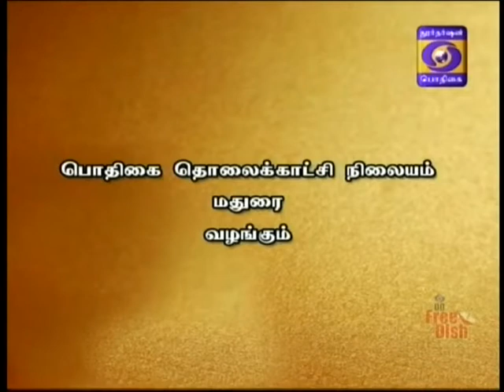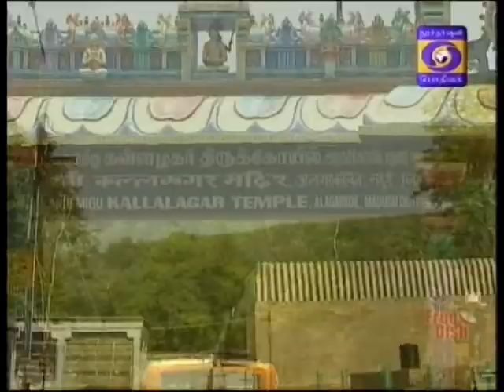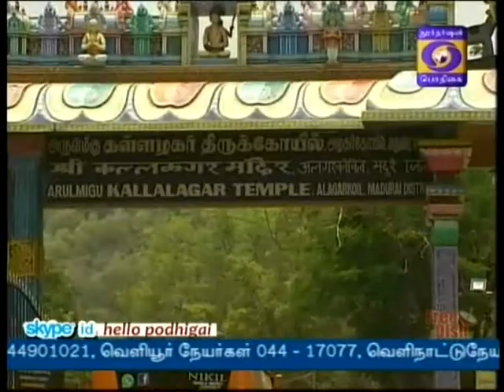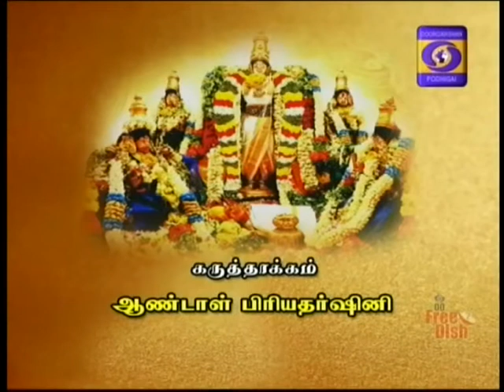DDK MADURAI VANAKKAM MADURAI 25 04 2017